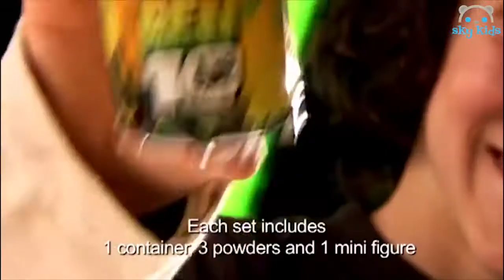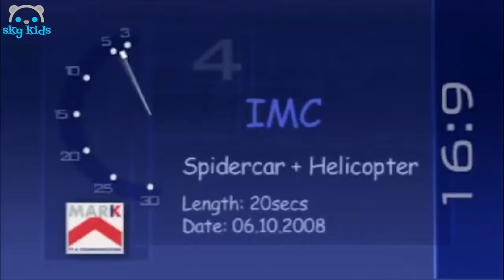Best Toys 🕷 Marvel Spider-Man Homecoming Hero Gear 🕸 Best Toys Commercials